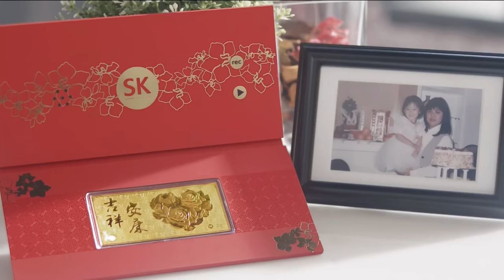SK Jewellery Mother's Day TVC - Julie Tan 陈欣淇